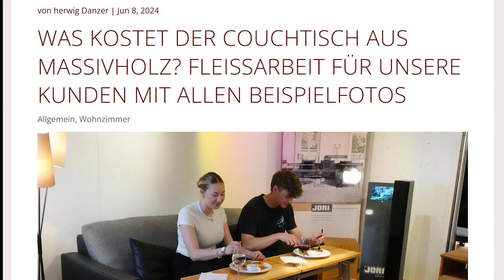NL 207 Short: Was kostet ein Couchtisch?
als auch auf den Blogbeitrag, in dem wir die Frage nach dem Preis eines Couchtisches beantworten